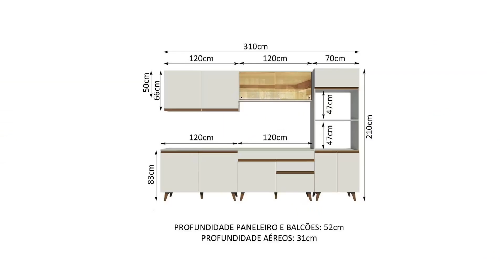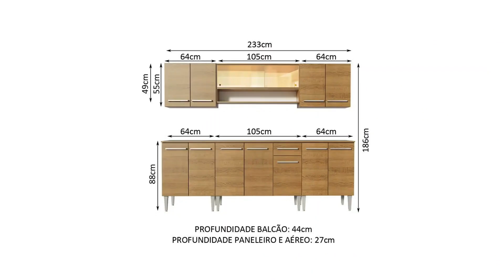MÓVEIS EM PROMOÇÕES NAS CASAS BAHIA OFERTAS DE MÓVEIS PRO LAR CASAS BAHIA COZINHAS QUARTOS SALA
*MÓVEIS *CASAS BAHIA *OFERTAS *PROMOÇÕES